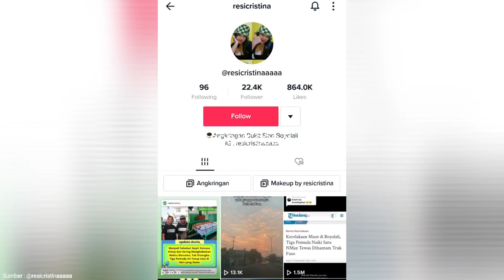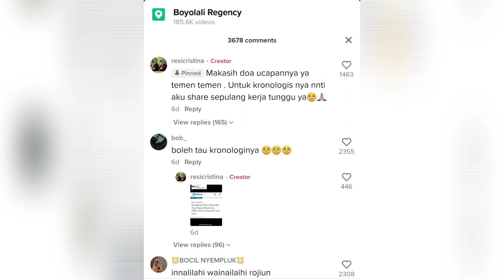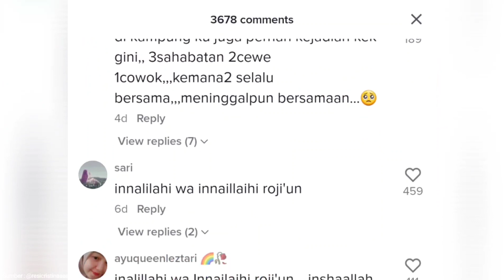Kisah Tiga Sahabat ke Mana-mana Bersama, hingga Meninggal pun Barengan